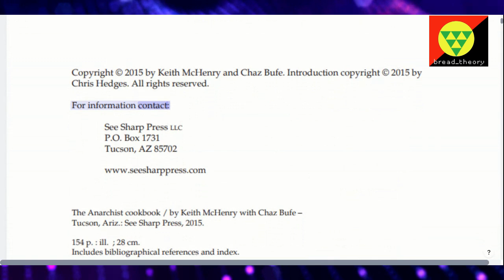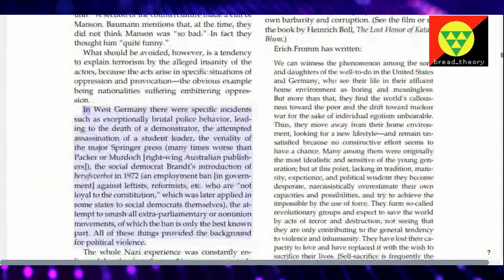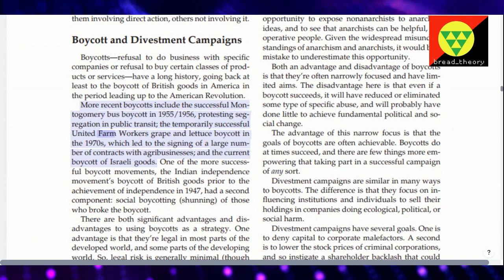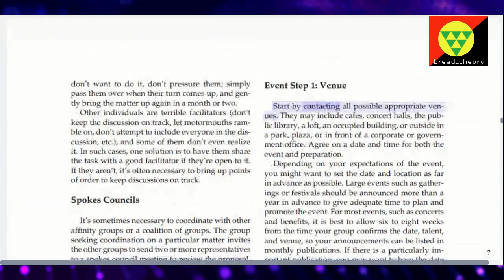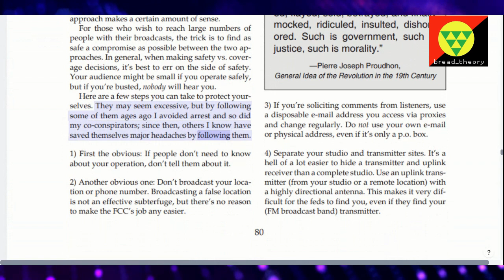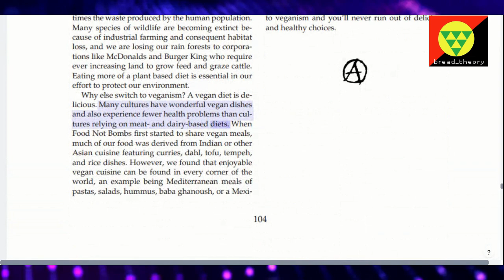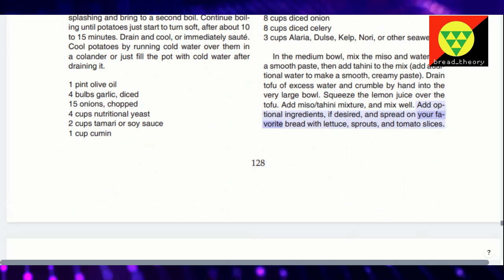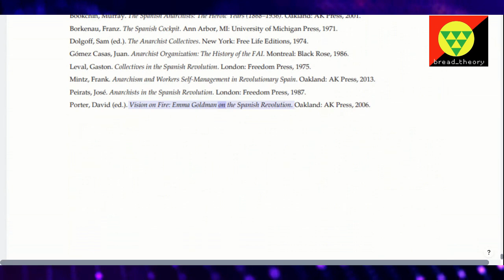The Anarchist Cookbook by Keith McHenry with Chaz Bufe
Audiobook version of the book By Food Not Bombs cofounder Keith McHenry with Chaz Bufe
Introduction by Chris Hedges
Its Author on the Original Anarchist Cookbook (William Powell)
Publisher: See Sharp Press Publication Date: October 1, 2015

Recipes to feed everyone both literally and philosophically. Non-violent, prefigurative anarchism philosophy and strategy as well as recipes for food mutual aid.